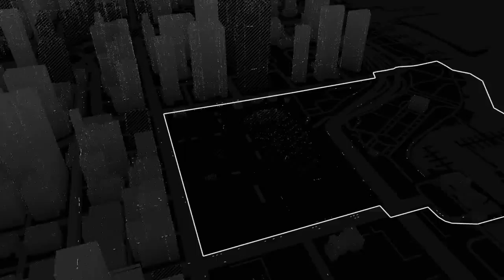WATCH_DOGS™_20160325183623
WATCH DOGS